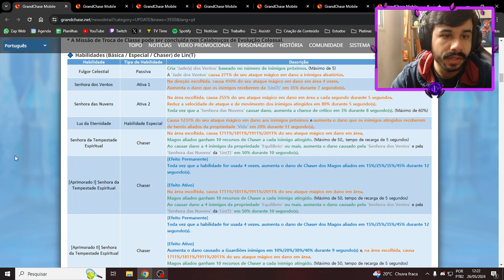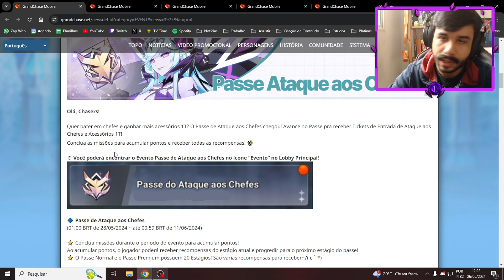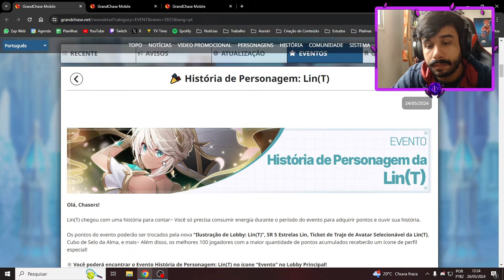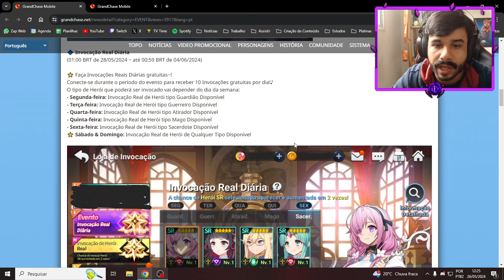Lin (T) e Eventos - Notas da Atualização - Grand Chase Mobile